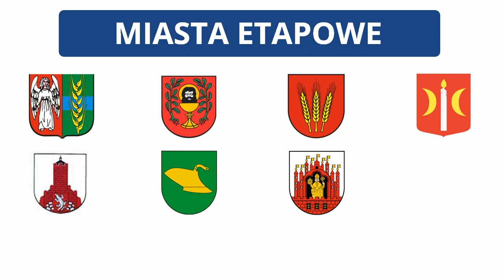La Coupe du President de la Ville de Grudziądz 2016 / Opening Ceremony [29.04.2016]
Zobacz ceremonie otwarcia 28. Międzynarodowego Wyścigu Kolarskiego Juniorów o Puchar Prezydenta Miasta Grudziądza z KP Sport -